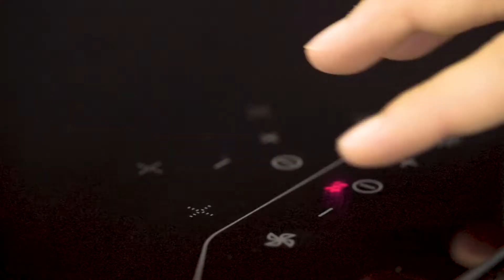Wordless communication between Hob and Hood by blaupunkt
Here everything comes together that belongs together: Blaupunkt hobs with Multi Control form a unique combination – with the Multi Control extractor fan hoods. These can be easily controlled using the hob control panel. The cable-free Multi Control sensor promises a long-lasting technical standard and intuitive handling.